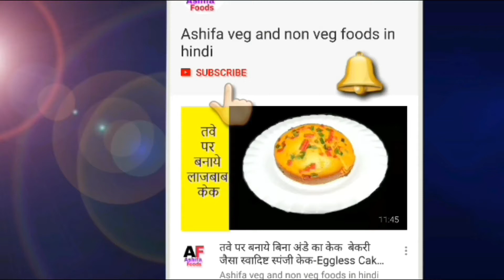Eggless | Black Forest Pastry | Cake Recipes | In 5 Minute Without Oven || मात्र 5 मिनट में बनाये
- press bell button icon for latest video notification

    आज मैं आपके साथ   शेयर कर रही हूं  Eggless Pastry Cake Recipe मुझे उम्मीद है आपको और रेसिपी की तरह ये रेसिपी भी पसंद आएगी

  Bread- 3 pce
  sugar syrup - 1  Cup (chini 2 spoon)
  Whipped Cream 1/2 cup
  Cherries
  Grated chocolate

नो ओवन नो माइक्रोवेव नो कुकर केबल तबे पर बनाये ज़ेबरा केक | Zebra Cake Recipe | Zebra Cake | Eggless

Vegetable Chowmein recipe by Ashifa चाऊमीन बनाने की विधि | How to make Chowmein at Home in Hindi